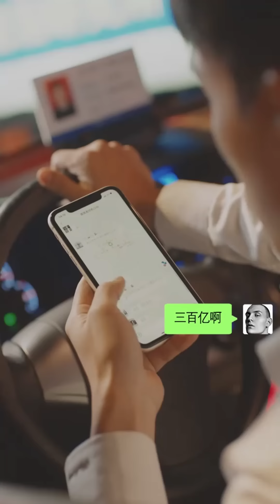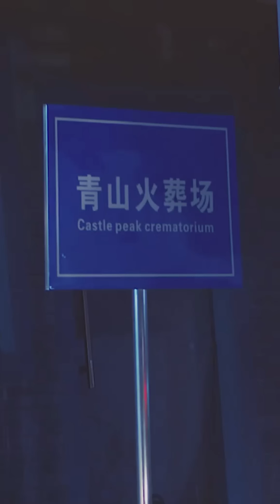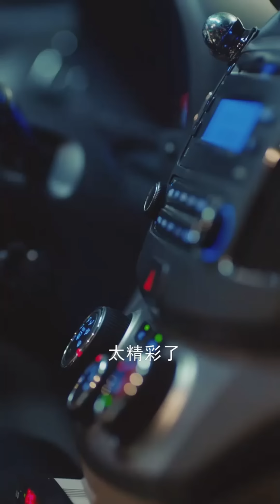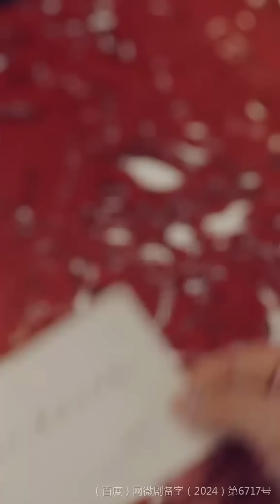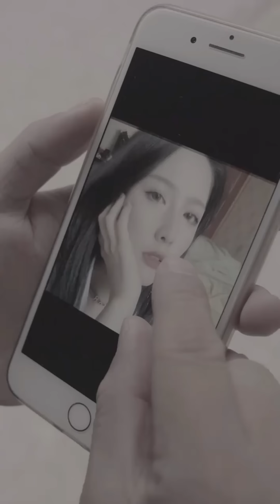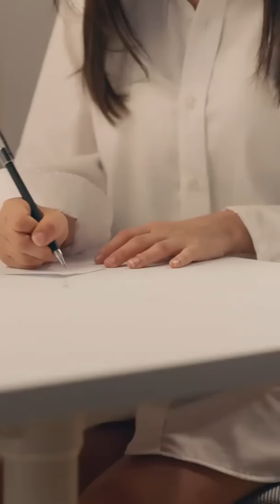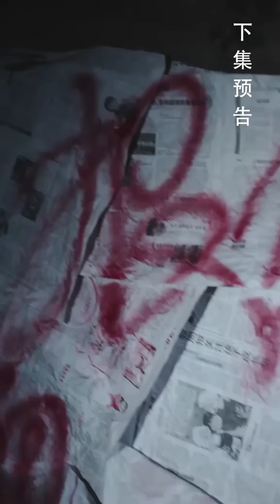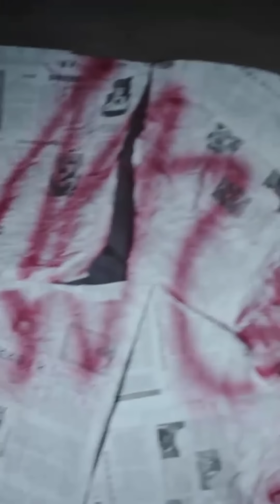【ENG SUB】男人晚上開滴滴接客被要求送客人去火葬場，而這個客人還是剛斷氣的老婆婆，本以爲只是一個普通的夜晚訂單，誰料男人得知自己被捲入一場買凶陰謀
這裏是【阿肥剧场】 頻道，本頻道會每日更新男頻、玄幻、驚悚、恐怖類等題材的短劇，敬請期待~~~

《午夜的士》惊悚短剧完整版！！！